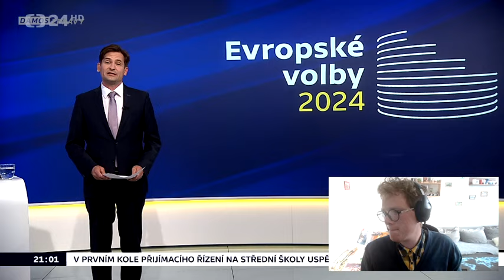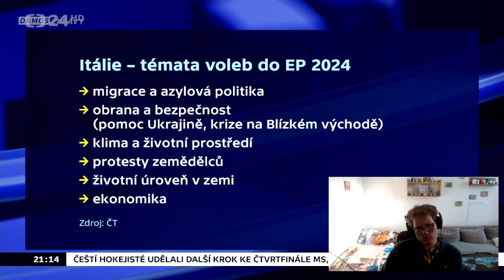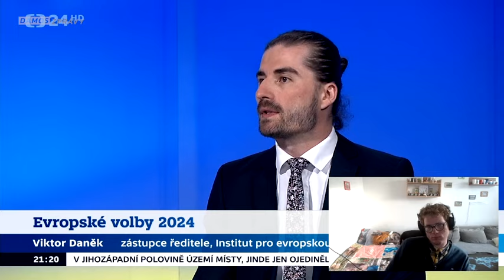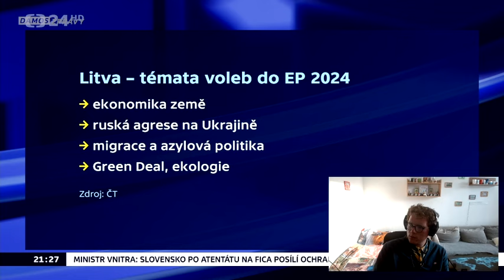Předvolební Evropa| VOLBY DO EVROPSKÉHO PARLAMENTU 2024 | DAMOS ZPRÁVY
❤️ ODEBÍREJ: @damoszpravy